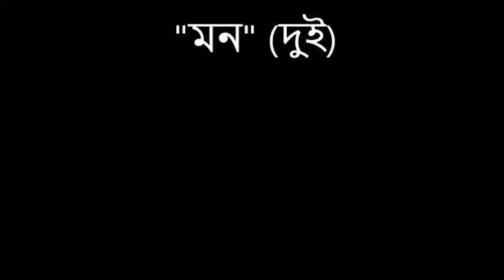"মন"(2) বলতে কি বোঝায় ? WHAT IS MIND ? SSPF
"মন"(2) বলতে কি বোঝায় ? WHAT IS  MIND ? SASANKA SEKHAR PEACE FOUNDATION - ETERNAL PEACE SEEKER
আধ্যাত্মিক জগতের প্রবেশদ্বার হচ্ছে "মন" .মনকে না জানলে সাধন জগতের কিছুই জানা যায় না।তাই সাধনা করতে চাইলে মনকে বুঝতে হবে, ধরতে হবে। শুধু সাধন জগতে নয়, আমাদের এই পার্থিব জীবনে অর্থাৎ  ব্যক্তিগত জীবনে, পারিবারিক জীবনে, সামাজিক জীবনে, রাষ্ট্রীয় জীবনে সবশেষে বিশ্বস্তরীয় জীবনে মনের গুরুত্ত্ব অপরিসীম। যে মনকে জেনেছে, তার জীবনে সুখ এসেছে, আর যে জীবনে কখনো মনকে বুঝতে পারেনি, তার জীবনে দুঃখই দুঃখ। মনিষীরা বলছেন, মানুষের জীবনে বন্ধনের কারণও এই মন। যে মনকে জেনেছে, সে স্বাধীন, সুখী। আর যে মনকে জানতে পারেনি, সে বন্ধনে আবদ্ধ, পরাধীন।

এখন মন কথাটার অভিধানগত অর্থ  কি ? মন বলতে আমরা কি বুঝি ?  যার সাহায্যে মানুষ মনন করে, তাকেই বলে মন। এই মনকে আবার কেউ কেউ বলেন চিত্ত। চৈতন্য যেখানে প্রতিফলিত হয় সেটাই চিত্ত। মনকে আবার কেউ বলেন, অন্তঃকরণ। অর্থাৎ ভিতরে বা  অন্তরে যিনি কাজ করেন, তাকে বলে অন্তঃকরণ। এই মনের সাহায্যে আমরা জ্ঞান, বুদ্ধি আহরণ করি, তাই একে কেউ কেউ পেলেন প্রজ্ঞা। সমস্ত ইন্দ্রিয়ের ইনিই প্রবর্তক, তাই কেউ কেউ এঁকে  বলেন, প্রবৃত্তি। আবার বলা যায়, আমাদের ইচ্ছাশক্তির প্রবর্তক ইনি তাই এঁকে প্রবৃত্তি বলা যায়। আবার কেউ এঁকে হৃদয় বলে আখ্যা দিয়েছেন। অর্থাৎ আমাদের দয়ার ভাব উদয় হয় এখানে তাই হৃদয়। তা আপনি মনকে  যে নামেই ডাকুন না কেন, মন মনেই থাকবে। আসলে মনের বিভিন্ন ক্রিয়ার জন্য বা তার বিভিন্ন রকমের স্বভাবের জন্য আমরা ভিন্ন ভিন্ন নাম ডাকি। মন আমাদের অধরা। মন কোথায় থাকে আমরা জানি না। কেবল তার উপস্থিতি টের পাই, বা অনুমান করি মাত্র।

আমরা জানি, আমাদের পঞ্চভূতের শরীরের কোথাও মনকে খুঁজলে পাওয়া যাবে না।  আসলে স্নায়ুর ক্রিয়া। সাধকের ভাষায় চক্রের ক্রিয়া। তাই চক্রগুলো সম্পর্কে আমাদের জানতে হবে।

আমাদের দর্শন, আমাদের শ্রবণ, ইত্যাদি  আমাদের শরীরের বিভিন্ন চক্রে  আঘাত করে, এবং সেখানে স্পন্দন তোলে, তাকে চঞ্চল করে তোলে, এবং ক্রিয়াশীল করে তোলে। আমাদের বিশেষ বিশেষ জায়গায় বা গ্রন্থিতে আলোড়ন তোলার  সক্রিয় ভূমিকা নেয়, আমাদের পঞ্চইন্দ্রিয়। । আর ওই গ্রন্থি যখন ক্রিয়াশীল হয়ে যায়, তখনি আজব ব্যাপার সংগঠিত হয়। মানুষ তখন চিন্তাকরতে শুরু করে, ভাবনা করতে শুরু করে। এবং এই স্পন্দনধারায় পরিবর্তনের সঙ্গে সঙ্গে  মানুষের চিন্তা ধারার পরিবর্তন হয়। বিচারাধারার পরিবর্তন হয়। কর্মধারার পরিবর্তন হয়। মানুষ পাশবিক প্রবৃত্তি ত্যাগ করে, দেবমানব হয়ে যায়।  মানুষের চক্র সংখ্যা ১১৪।  সমস্ত চক্র (১১৪) ক্রিয়াশীল হতে পারে। ১১৪টি চক্রের মধ্যে ১০৮টি চক্র ক্রিয়াশীল করা যায়। এসব আসলে মহামানবের ব্যাপার। অবতারদের ব্যাপার। এই জন্য জপের মালায় ১০৮টি পুঁথি থাকে। মহামানবের ১০৮টি চক্র ক্রিয়াশীল থাকে।  বাকি ছয়টি ক্রিয়াশীল হয় না। কিন্তু মাত্র ৭টি চক্র বা ১১টি স্পর্শকাতর জায়গায় আমরা যারা সাধারণ মানুষ, একটু চেষ্টা করলেই সেগুলিকে ক্রিয়াশীল করতে পারি। সেজন্য এই জায়গাগুলো সম্পর্কে আমাদের একটা ধারণা থাকা দরকার। প্রথমে এটি কল্পনা করে নিতে হয়। সাধনার সঙ্গে সঙ্গে এই সব জায়গায় মৃদু কম্পন অনুভূত হয়। তখন এর সঠিক অবস্থান জানা যায়।